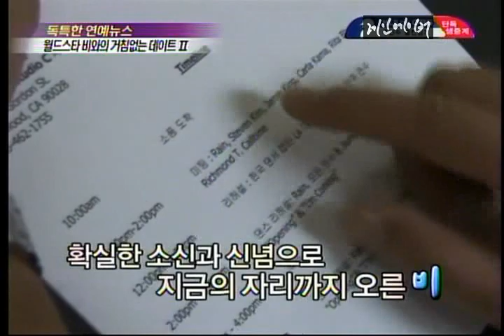[Rain (Bi) TV] 100520 OBS_Unique Ent. News_Rain interview_Part 02 (9mins)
Credit: vid source by rainmaker // scorpiolabibi1 @ youtube

[Rain (Bi) TV] 100520 OBS_독특한 연예뉴스 Unique Ent. News_Rain interview_Part 02 (9mins)